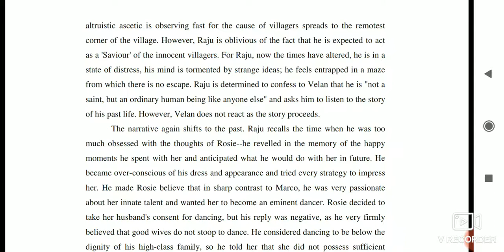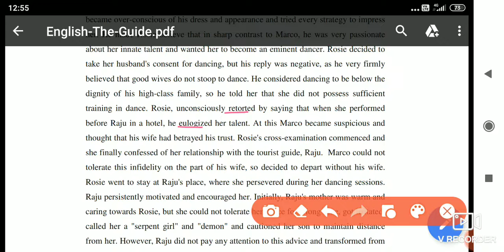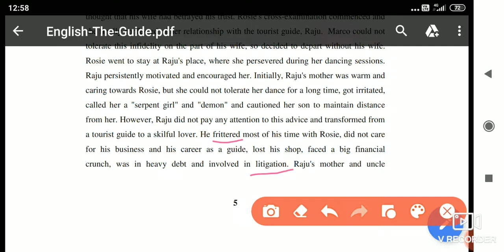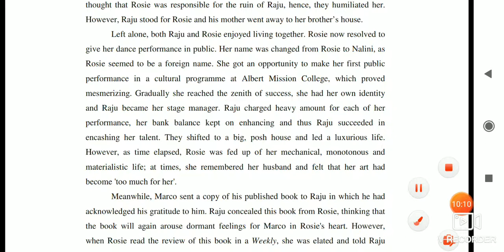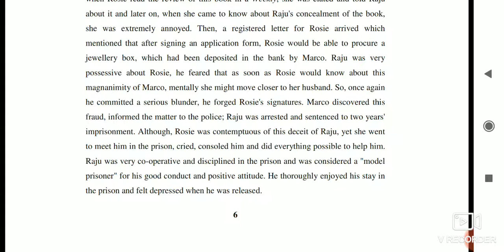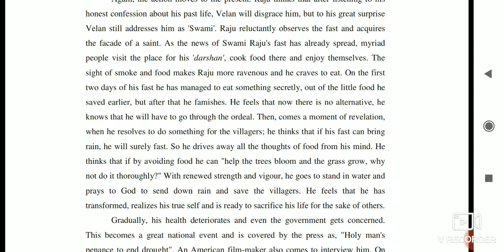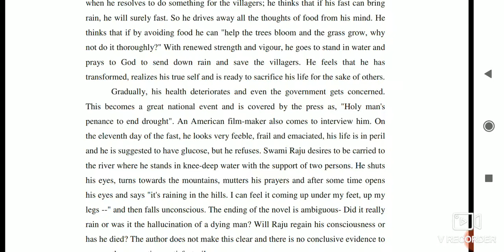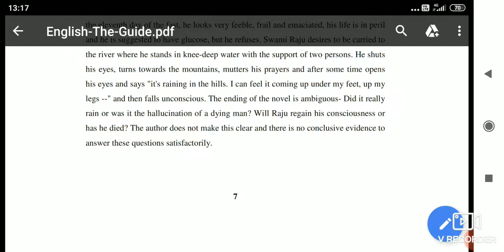CLASS 11 ENG LIT Novel The Guide part 3